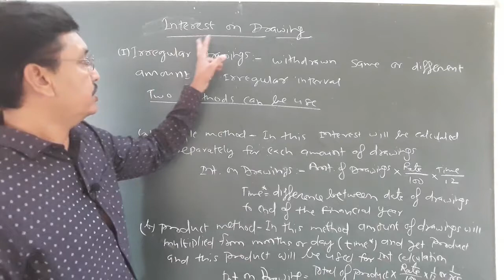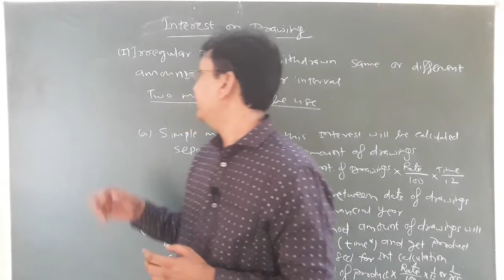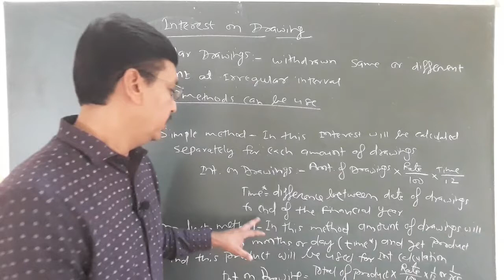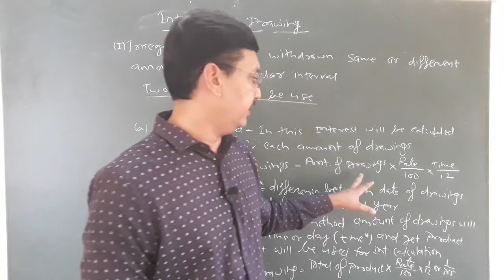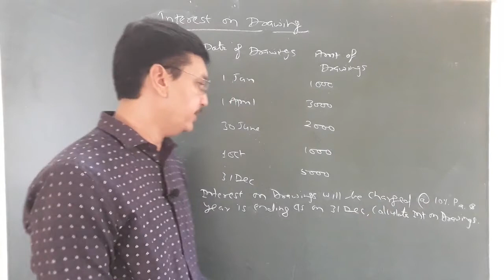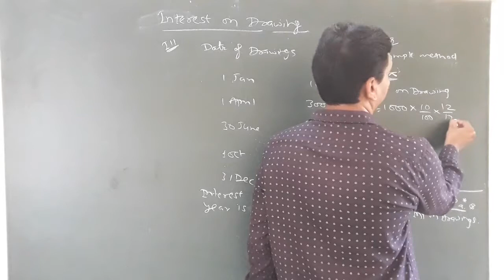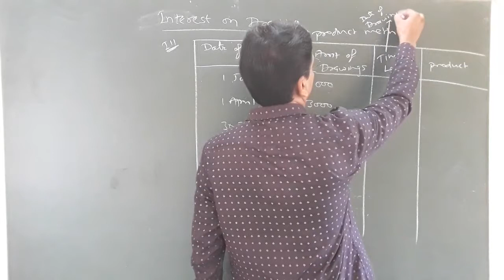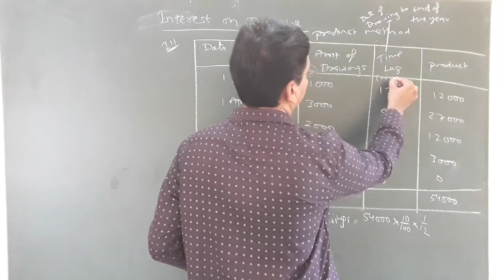12th Part 6 :- Partnership Fundamental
Interest of drawing